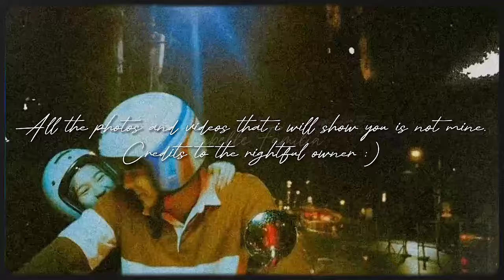MAY GANITONG SIDE PALA ANG DONBELLE KAHIT OFF CAM PA!! SUPER CLOSE MAG-JOWA? | Donbelle Familia